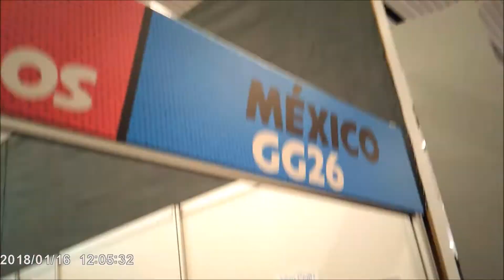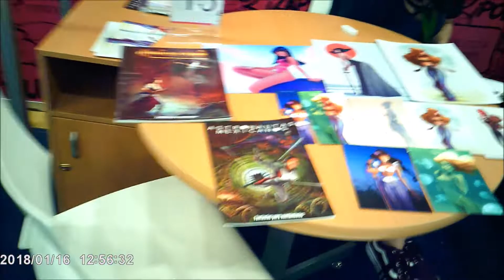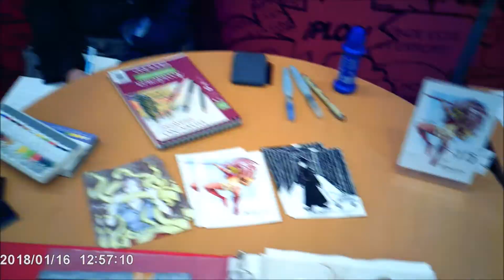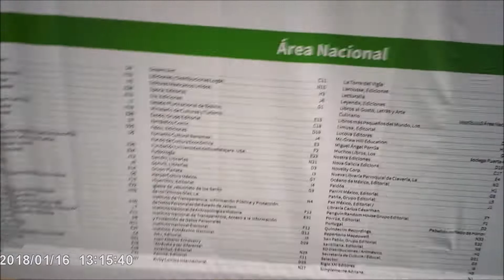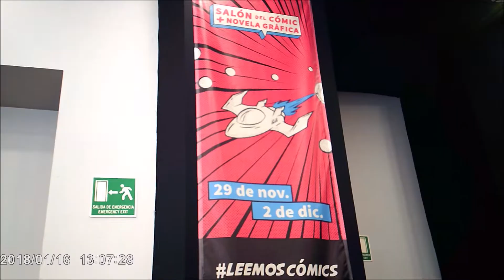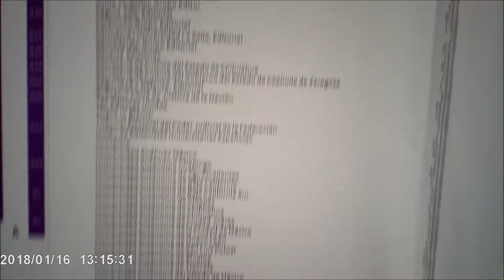pequeño reportaje FIL Gdl 2018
y en esta ocasión, presentamos un pequeño reportaje del evento anual de la Feria Internacional del Libro realizado en la EXPO Gdl, en equipo con Jonathan Valdez, de Neo Tardis, esperamos les guste!!!